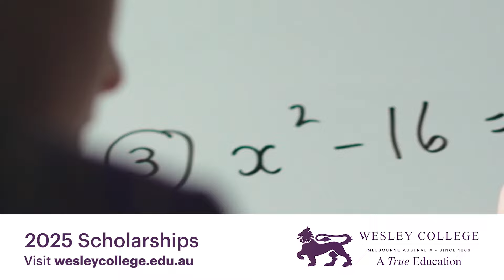Wesley College Scholarships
Wesley College scholarships provide opportunities for exceptional students who are enthusiastic to learn and reach their full potential while contributing to College life. Scholarships for 2025 close on 24 January 2024.

Wesley scholarships are competitive and highly sought after.  They are offered on merit to outstanding students, with the number and value of scholarships determined by the applicants’ ability to meet or exceed the scholarship criteria and the availability of places. Scholarships are awarded between 25 - 75 per cent reduction in tuition fees for the duration of the student’s time at the College.